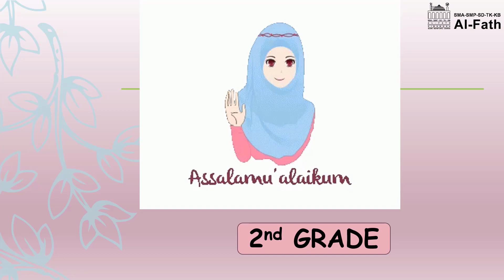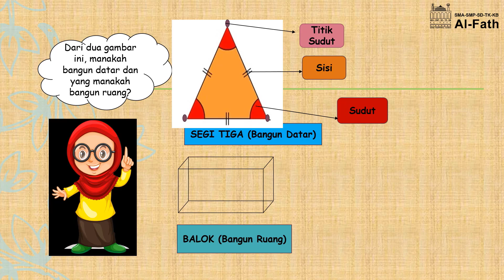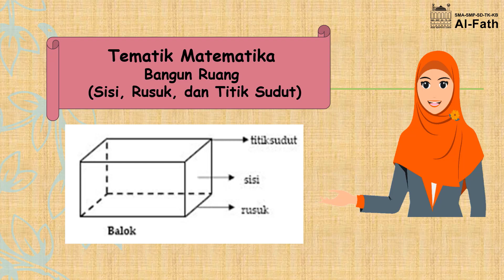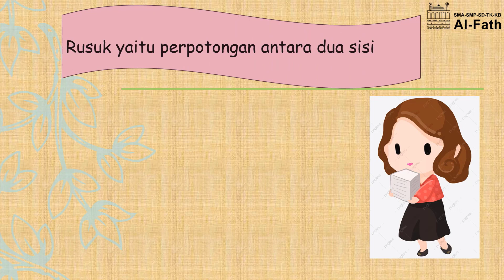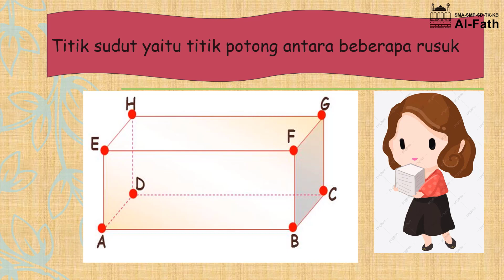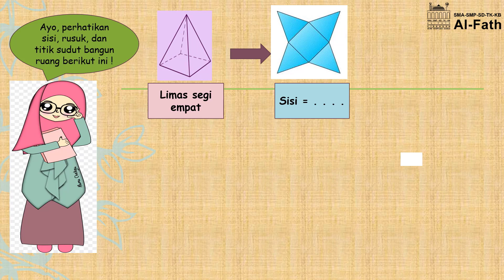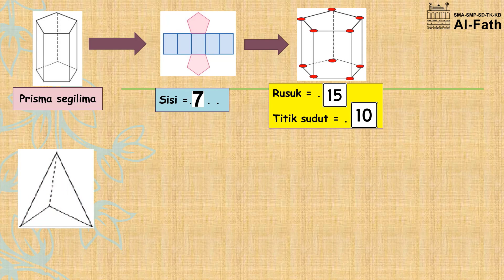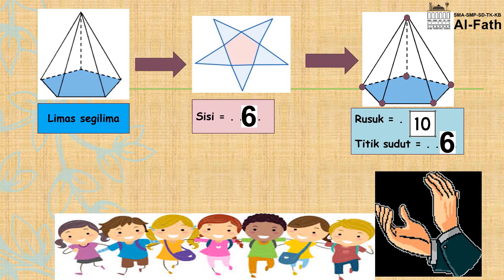TEMATIK | Bangun Ruang ( Sisi, Rusuk, dan Titik Sudut ) | Grade 2 | SD Al-Fath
Ms. Herni
Grade 2
SD Al-Fath
TEMATIK - Bangun Ruang ( Sisi, Rusuk, dan Titik Sudut )